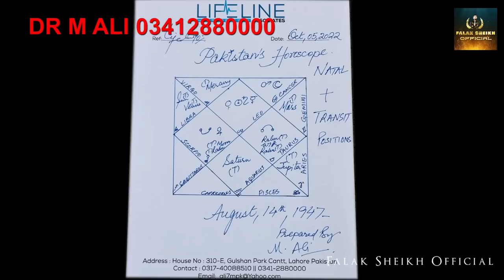Chand Garehan & Pakistan Future | Political Future of Pakistan After Imran Khan Incident | Dr M Ali